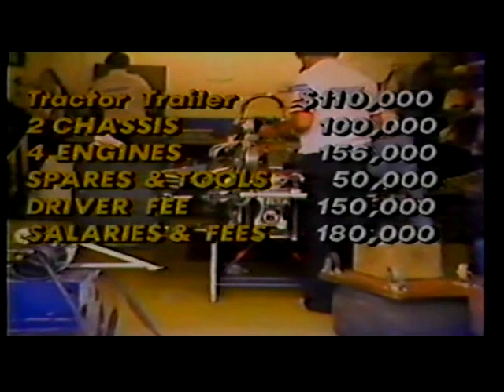1980 USAC Indy 500 part 2 of 3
1980 USAC Indy 500 at Indianapolis Motor Speedway part 2 of 3